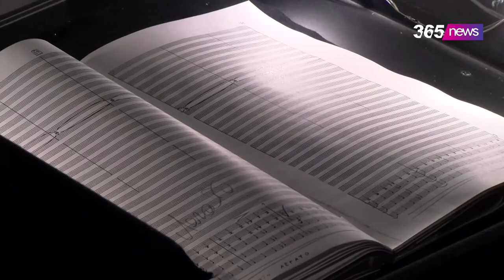Ինչ է կատարվելու «Սոմա. Կրակե օղակ» տարաբնույթ մեկնաբանությունների տեղիք տված ներկայացման ընթացքում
«Սոմա. Կրակե օղակը» տարաբնույթ մեկնաբանությունների տեղիք է տված օպերայի պրեմիերան և բեմականացման նոր լուծումները: